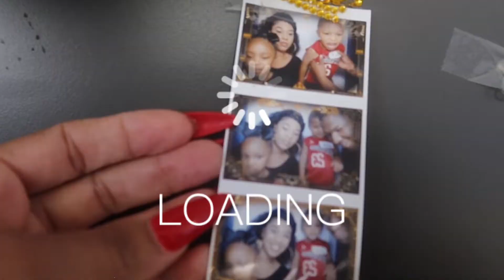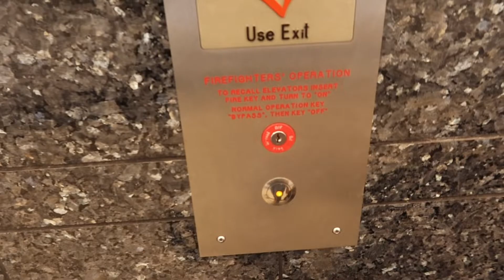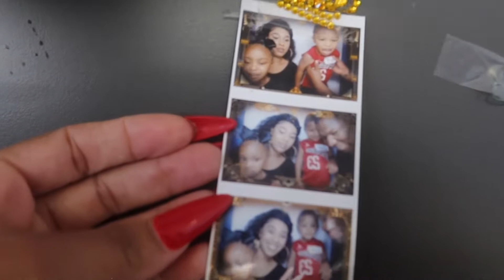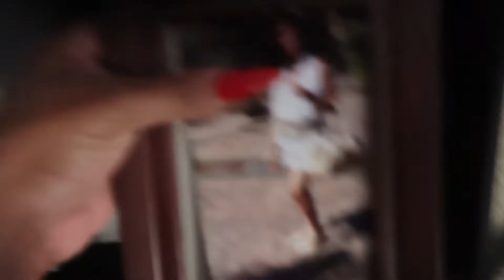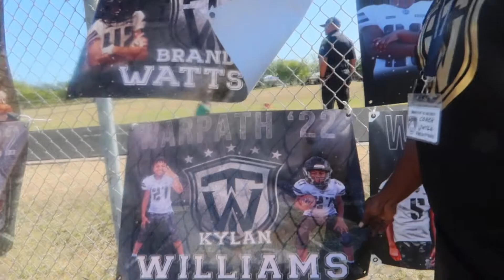DAYLEE VLOG| Office Is Officially Closed• More Bday Celebrations• Chile, It’s A Mess..• Homecoming!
Heeeey y’all, welcome back to another DayLee Vlog! If you’re a returning subscriber, thank you much for supporting & if you’re new here, heeeey boo! I’d love to have you here! 😉

So sit back, relax, & I really hope yall enjoy the vlog!